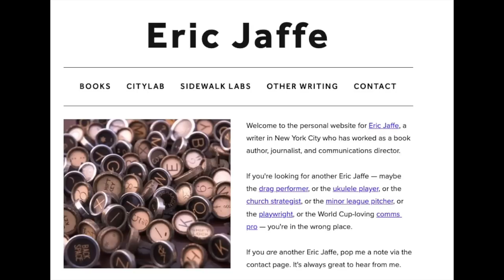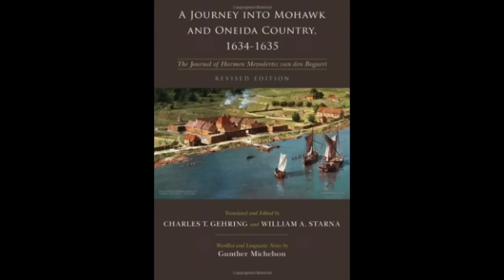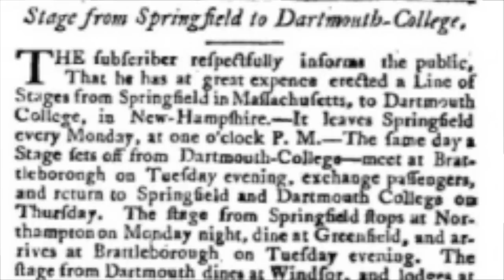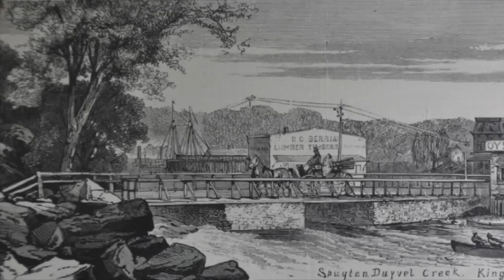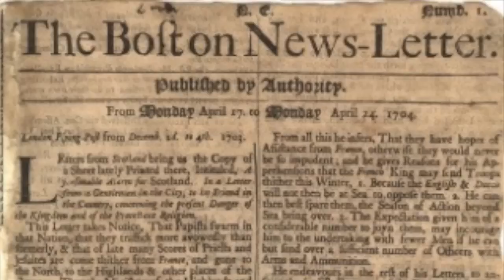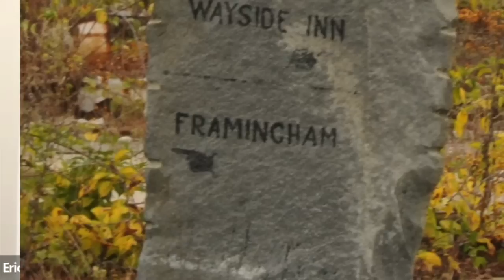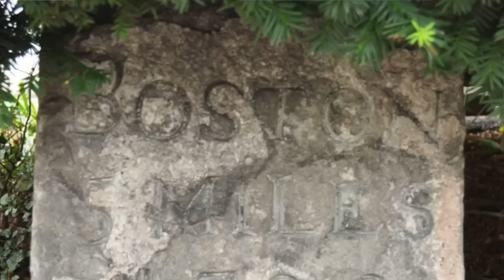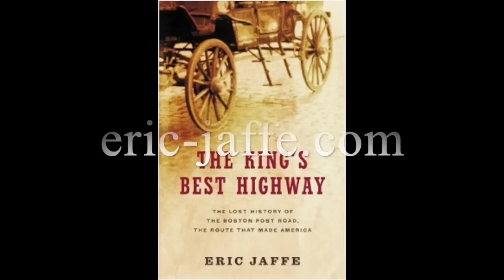Author Eric Jaffe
Prior to the American Revolution, it was a nearly impassable native trail that had been ordered by the crown to become "The King's Best Highway" as a means of facilitating a regular exchange of information between the colonial villages of New York and Boston.  But since the first rider set out on horseback on that brittle winter day in 1673, the tribulations of this effort far exceeded any triumphs.  And if not for an industrious young man of science from the northern reach of that trail who would put his mind to a systematic campaign of improvements not just to the road but to this archaic system of carrying letters up and down the east coast, this pathway would never have emerged as the "artery of intelligence" that it would become.  But in fact, as a direct result of the innovative resolve of an eager young Benjamin Franklin, this passageway that today we alternatingly call "Route 1" or "I-95" would in fact be the pivotal key to these courageous Patriots rising up to do the unthinkable -- to challenge and defeat the greatest power on Earth.

Join me and author Eric Jaffe for this remarkable journey in discussing his fascinating book: "The King's Best Highway: the lost history of the Boston Post Road - the route that made America."

Climb aboard --
-- Because history is cool! 😉👍🏻